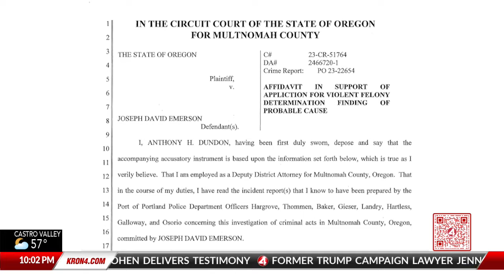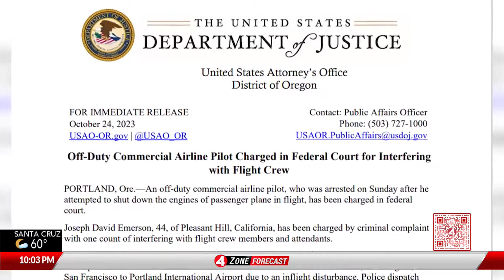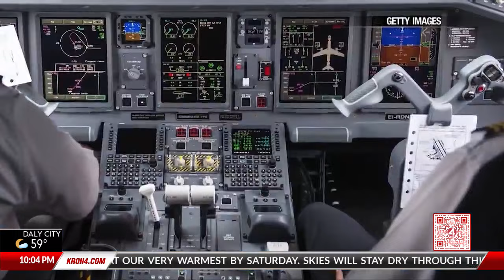Ex-pilot's magic mushrooms ruin potential insanity defense, legal analyst says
Joseph David Emerson, 44, of Pleasant Hill, is charged with 83 counts of second-degree attempted murder. Pilots said Emerson tried to cut their jet's engines midflight before the plane could reach San Francisco with dozens of passengers on board. Emerson later told police that he tried  “magic mushrooms” for the first time 48 hours prior to the flight, A legal analyst told KRON4 that admitting to using drugs voluntarily before committing a criminal act will ruin chances for Emerson to win an insanity defense in court.